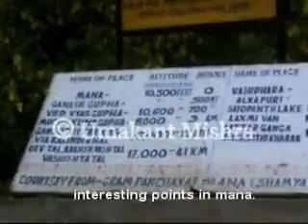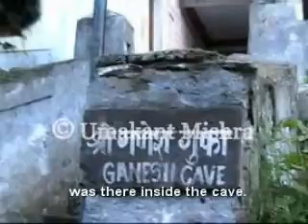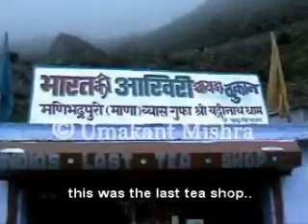mana-near-badrinath-sight-seeing-2007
Mana village is about 3 kms from Badrinath, the last Indian habitation before Tibetian border. Although there is motorable road, the road is broken in many places by wild springs. Only strong vehicles like jeeps can go. This video will show you the beautiful Mana road and our adventurous trek to the place. You can see all attracive points in Mana village including Ganesh Cave, Vyas Cave, Bheem Pul, Saraswati temple, ghantakarna temple etc. You can also see the the last tea stall on the India-Tibet border.